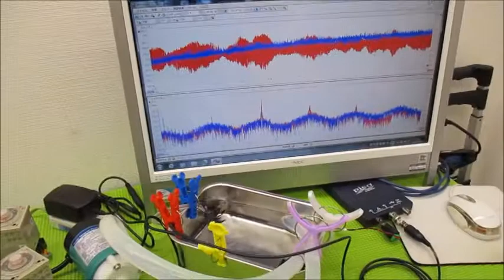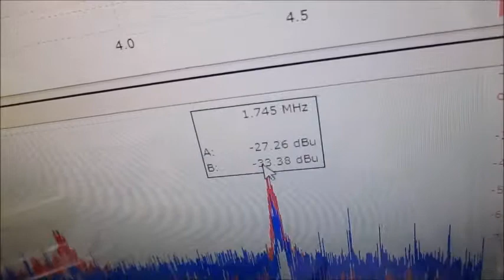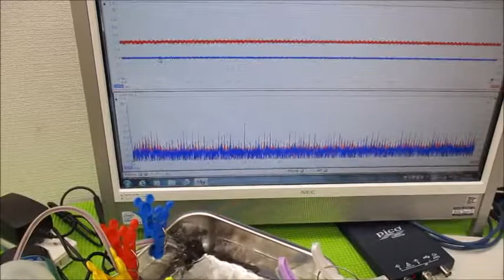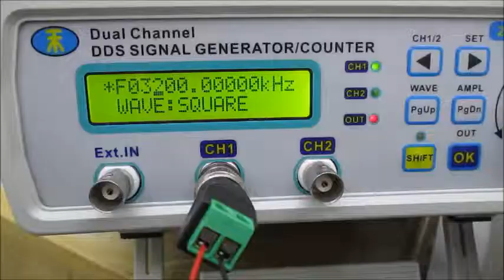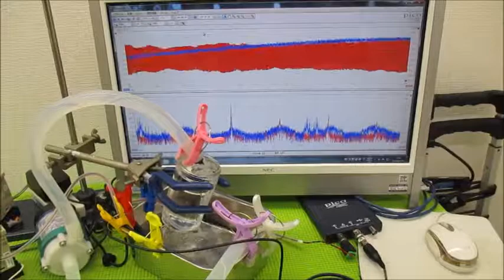メガヘルツの超音波発振制御プローブを利用した実験動画 ultrasonic-labo